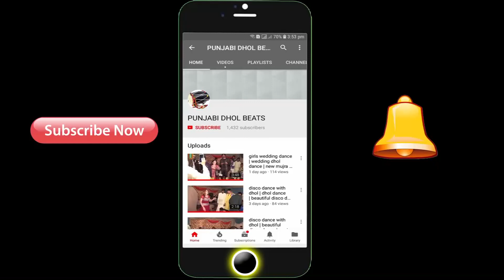ghoomar dance pindi bhattian punjabe pakistan | Ludi Dance pindi bhattian punjabi dhol beats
Ludi Dance Bhgwal Chakwal | best dance wedding dance dhol | Dance With Dhol | dhol jhoomar dance
PUNJABI DHOL BEATS
Dance With Dhol
Shahnai Music
Best Dance On Dhol
Dhol Tay Jhoomar
Punjab Wedding Culture
Punjab Culture
Saraiki Culture
New Album 2018
Pakistan Virsa
Punjabi Virsa

Punjabi Tappay Mahiye Muqabla 2017 || pakistani Vs Indian || SK Online Studio

Punjabi Best Dhol Play In Punjab Pakistan || Dhol Dhamal Barbala Dance || ulfat movies production Studio

Enjoy boys  Dance Mukabla boys Dance punjab Pakistan
punjabi dhol beats pakistan

Muqabala Muqabala Dance Champions

Punjabi Dhol Bhangra Pakistani Saraiki Wedding Dance Video 2018 || ulfat movies  Productions